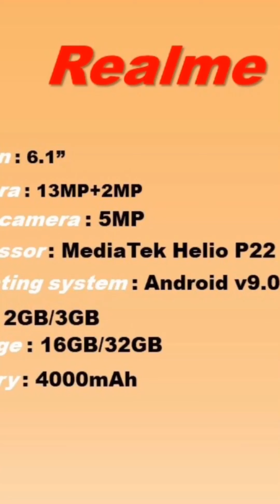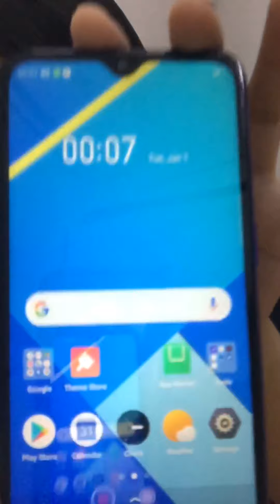REVIEW & UNBOXING REALME C2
Rm429 only!!!